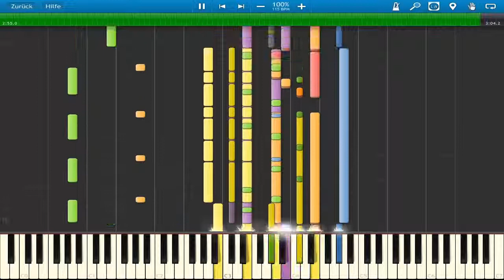John Denver - Country Roads [Band Arrangements/Synthesia]